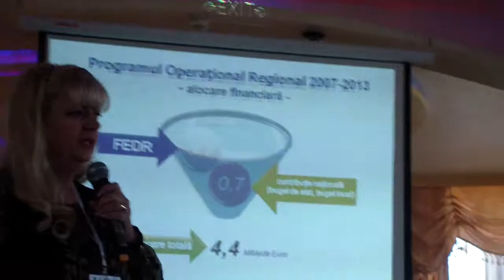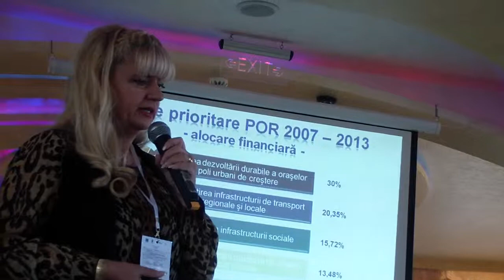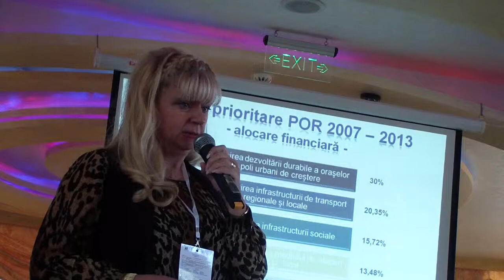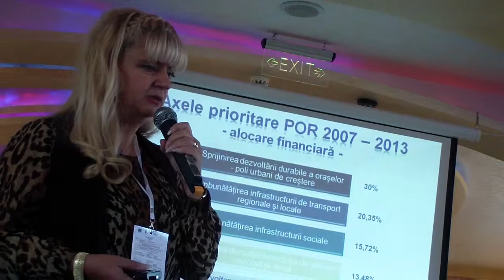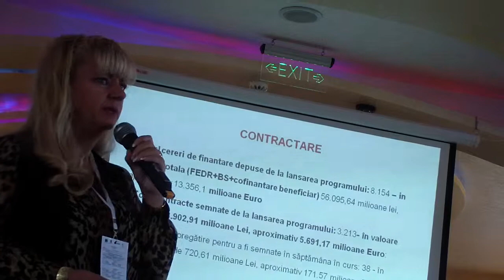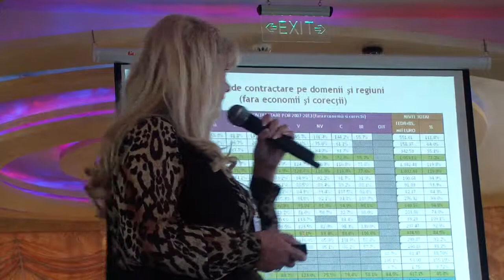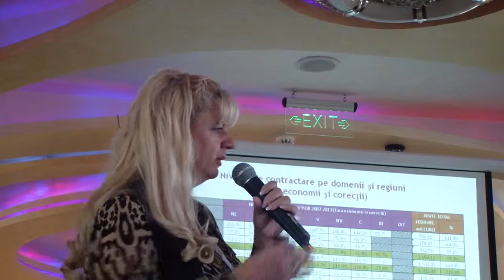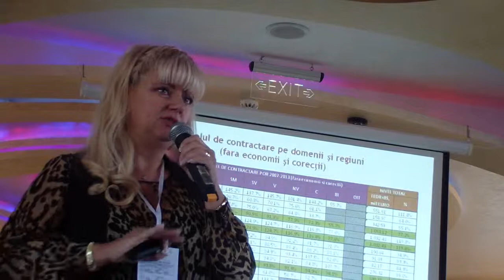Adina Stefanescu Stadiul deimplementare a Programului Regio